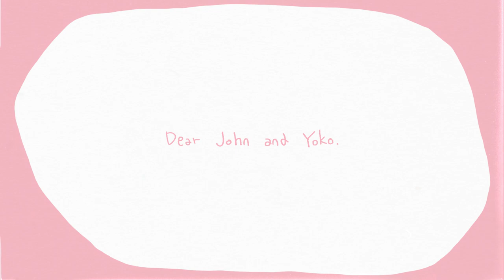John Lennon - Oh My Love (Music Video)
Everlasting love. The whole world miss you, John.

Oh My Love | Music Video animated clip

a film created by @hailhaillab